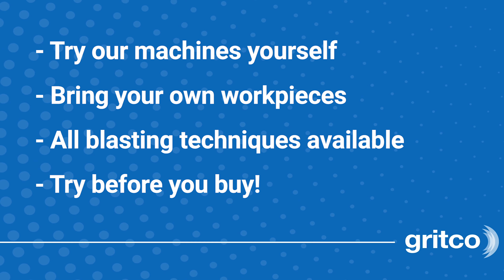Experience Center (blast pots)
Try before you buy! Experience your best blasting solution yourself at Gritco’s unique Experience Center